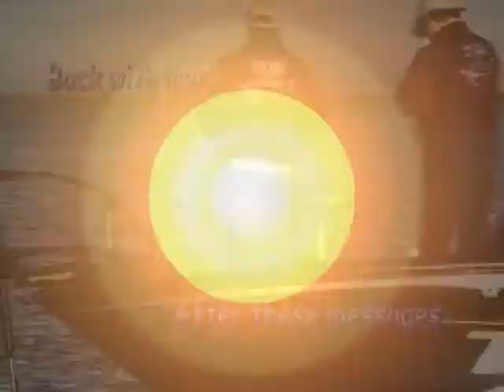Top Water fishing for Striped Bass FUN FISHING TV SHOW 422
Striped Bass fishing on the California Delta.  See how it's done.  Learn about the lures, how to work "walk" a top water bait.  What type of rods, line and reels help in landing these BIG BOYS.  Although fall and winter are the best times,  The Delta offers Striped Bass fishing most of the year.